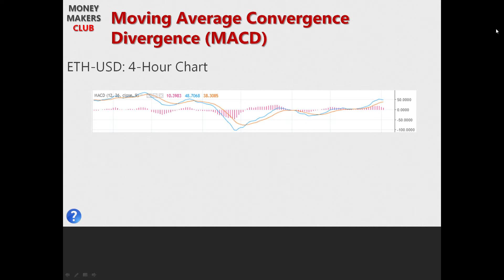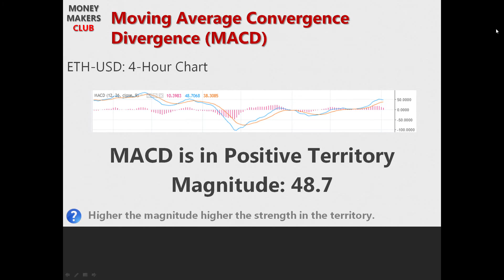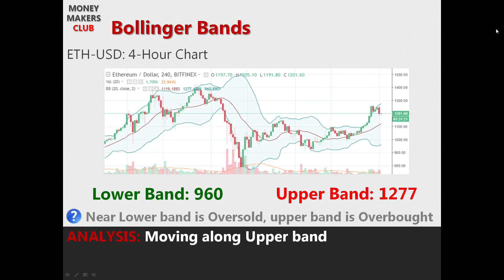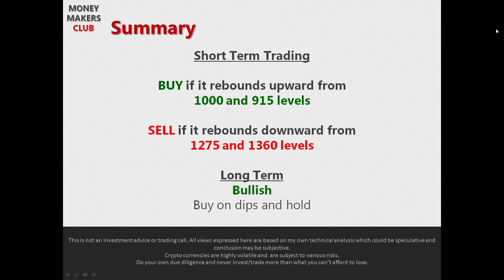Ethereum (ETH) Technical Analysis | Weekly Forecast 29th Jan 2018